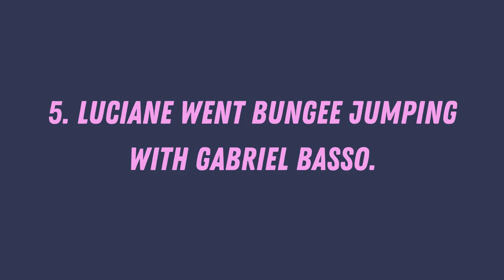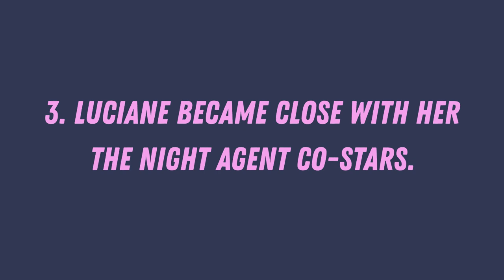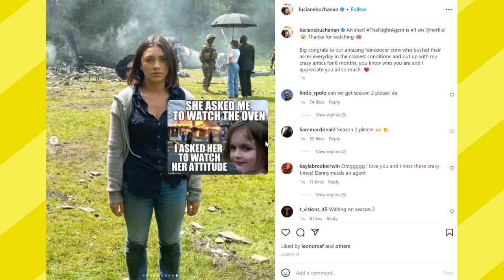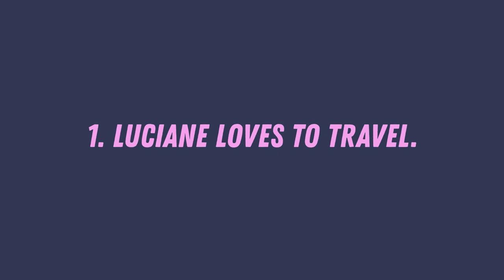5 SURPRISING Things You Didn't Know About Luciane Buchanan!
5 SURPRISING Things You Didn't Know About Luciane Buchanan!

Are you a fan of Luciane Buchanan, the breakout star who plays Rose Larkin in Netflix's spy action show, The Night Agent? Then this video is definitely for you! In it, we reveal 5 surprising things you didn't know about Luciane Buchanan! From her early acting days to her friendship with Gabriel Basso, get ready to be wowed by Luciane Buchanan like never before. Don't miss out - watch the video now to learn all about one of Hollywood’s rising stars!